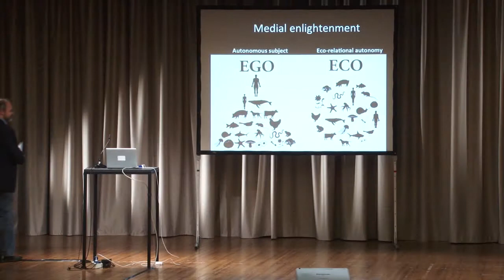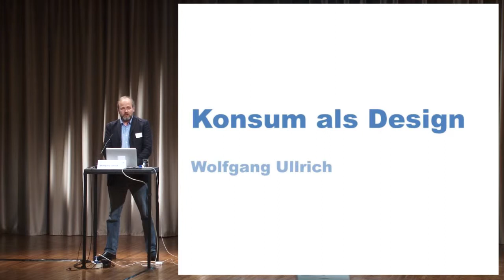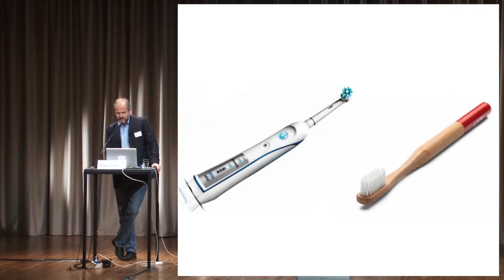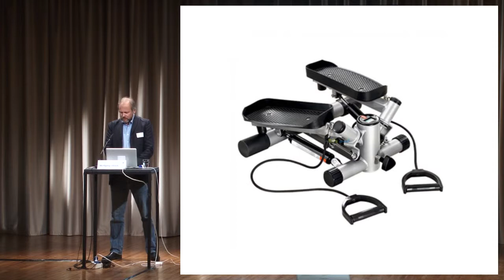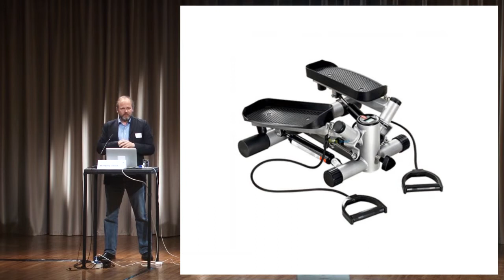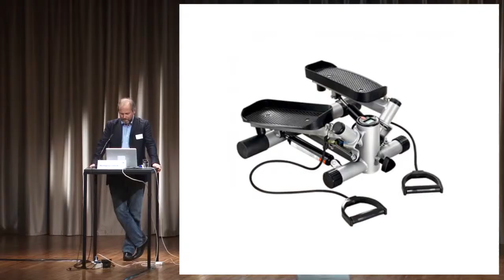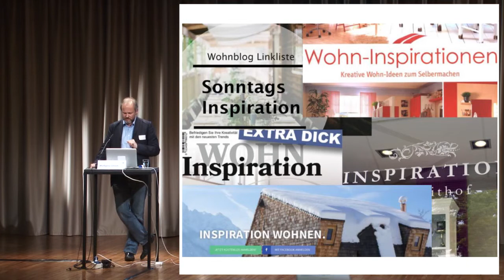Can design change society? – Wolfgang Ullrich: Consumption as design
”Consumption as design“
Talk by: Wolfgang Ullrich - Leipzig/München

”Can design change society?“
Symposium at the Haus der Kulturen der Welt
Berlin, 18/19th September 2015

A film by: Fred Plassmann / projekt bauhaus
Camera: Julia Geiß, Kika Yang, Fred Plassmann
Production: OFFscreen MODERNmedia

projekt bauhaus
c/o ARCH+ Verein, KW Institute for Contemporary Art
Auguststraße 60, 10117 Berlin

Cover: Tomás Saraceno, Investigations into the potentials of sky-life.